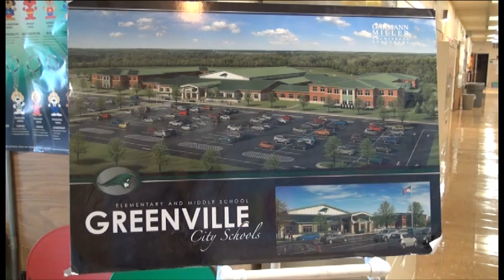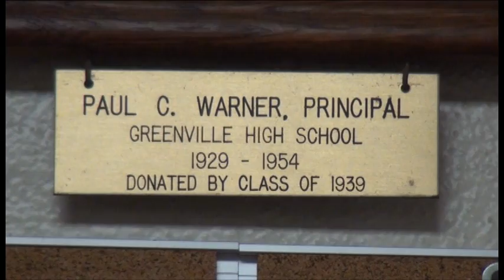Our Town Series: Farewell to Greenville Junior High School